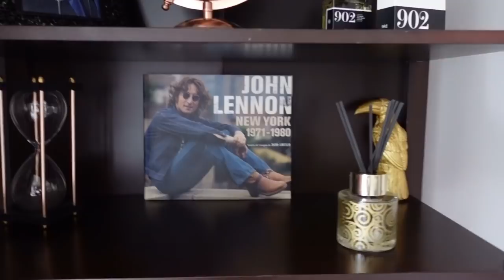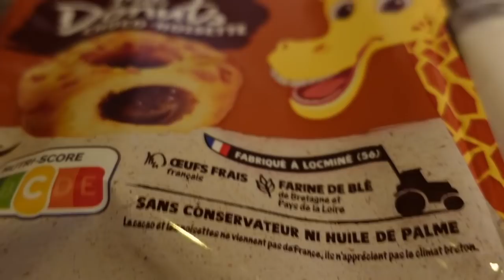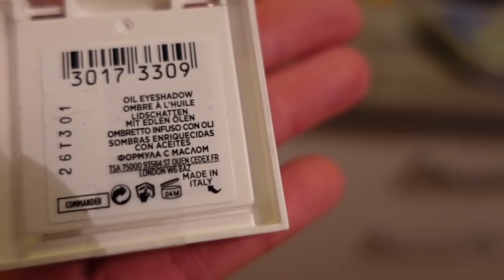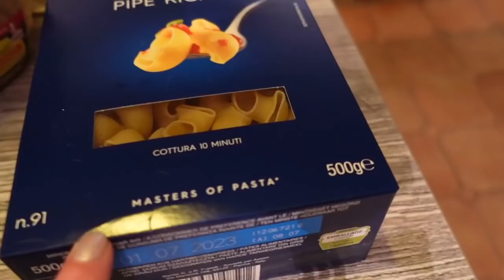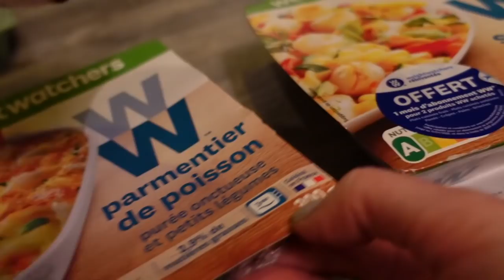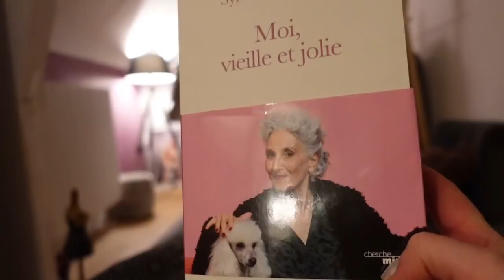NOUVELLE DECO du SALON et COURSES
MA NOUVELLE DECO DU SALON et RETOUR DE COURSES